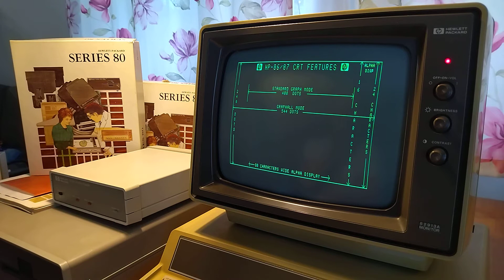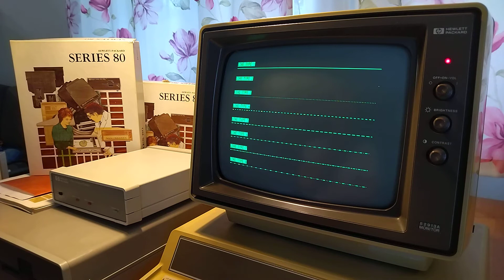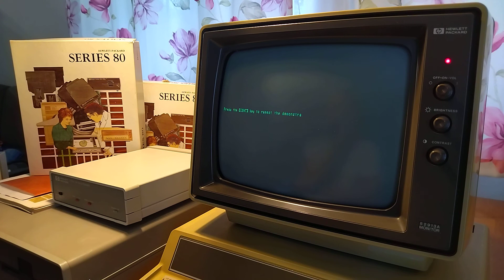HP-86B: Vintage computer Demo disc - CRT Features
A program included on the official demo disk called "HP-86/87 CRT Features" shows the features of this famous computer.